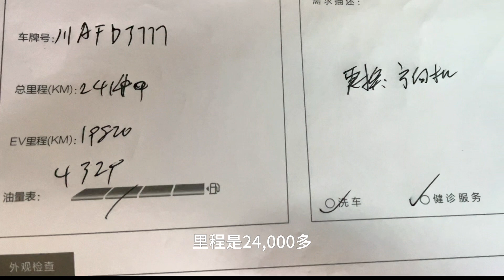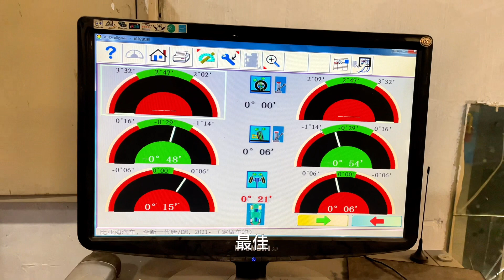比亚迪唐Dmp方向机配件到货，拆开底盘护板原来这样，售后给力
2人2车自驾游中国，旅行途中比亚迪唐DMP方向机损坏，等待7天配件终于到店，行程又可以继续了……接到通知驱车35公里到达营口比亚迪4S店，第一次见唐Dmp拆开护板底盘的样子，售后技术、服务给力，点赞！